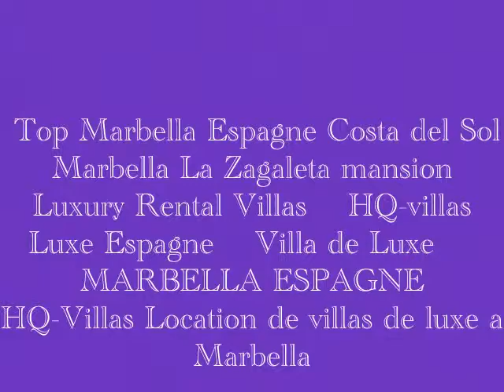Maison Espagne Location Marbella - Villa de luxe Marbella-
Location Marbella - Villa de luxe Marbella- Costa del Sol ESPAGNE